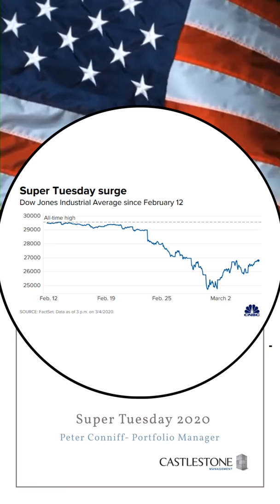Super Tuesday 2020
Castlestone Weekly Market Bulletin: How markets will react to the Super Tuesday 2020.